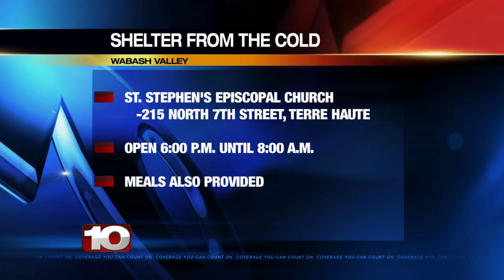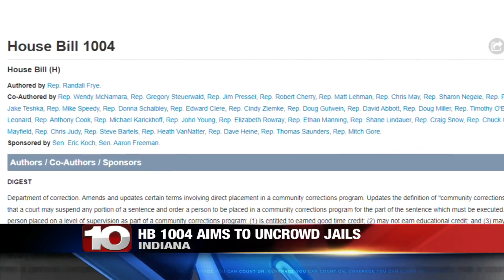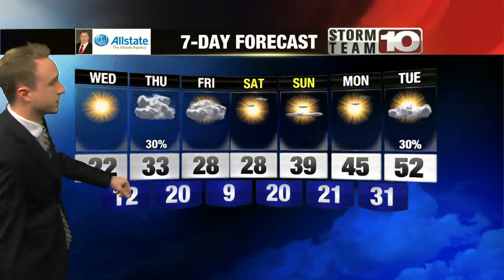All You Need to Know for Wednesday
All you need to know for Wednesday, January 26, 2022.